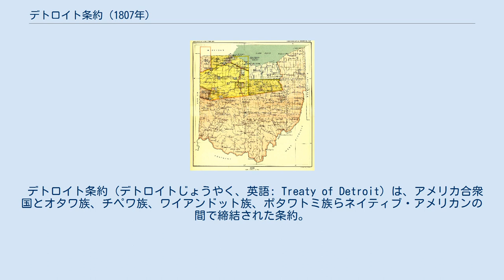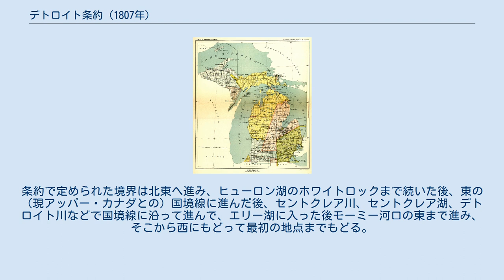デトロイト条約 (1807年)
1807年のデトロイト条約はミシガン南東部のオリーブ色の部分を割譲した。
 オハイオ北西部、モーミー川北部の暗い黄色の部分も割譲した。
 デトロイト条約（デトロイトじょうやく、英語: Treaty of Detroit）は、アメリカ合衆国とオタワ族、チペワ族、ワイアンドット族、ポタワトミ族らネイティブ・アメリカンの間で締結された条約。
条約は1807年11月17日にデトロイトで締結され、合衆国代表はミシガン準州知事ウィリアム・ハルだった。
 条約により、ファースト・ネーションは現ミシガン南東部とオハイオ北西部にあたる大領地を割譲した。
条約で定められた国境の始点は「マイアミ・リバー・オブ・ザ・レイクズ川の河口」（mouth of the Miami river of the lakes）、現オハイオ州トレドにあたる場所と定められた。
国境はそこから川の中央を上って支流のオーグレイズ川の河口があるディファイアンスまで続いた後、北へ続き、ヒューロン湖がセントクレア川に流れ込む場所で緯度線と交差するまで続く。
 この線は後にミシガンの領土測量で使われるミシガン子午線となる。
ミシガン子午線は現シアワシー郡のスキオタ郡区、クリントン郡との境界で緯度線と交差する。
条約で定められた境界は北東へ進み、ヒューロン湖のホワイトロックまで続いた後、東の（現アッパー・カナダとの）国境線に進んだ後、セントクレア川、セントクレア湖、デトロイト川などで国境線に沿って進んで、エリー湖に入った後モーミー河口の東まで進み、そこから西にもどって最初の地点までもどる。